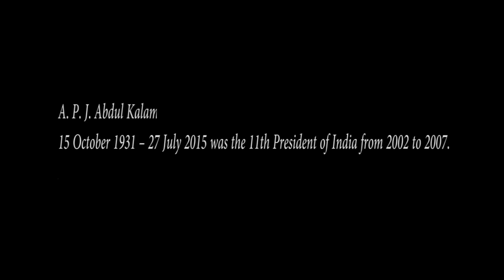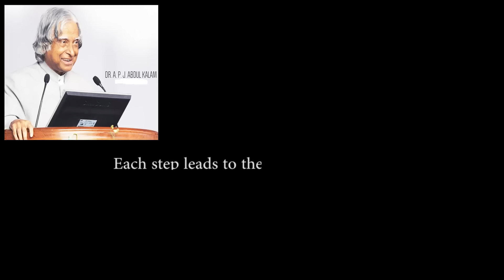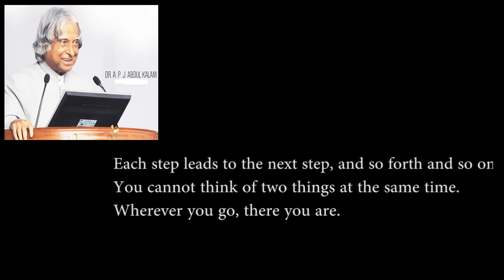Dr. A. P. J. Abdul Kalam Short Inspirational Speech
This video is a compilation of videos that were uploaded on YouTube.

Avul Pakir Jainulabdeen "A. P. J." Abdul Kalam was the 11th President of India from 2002 to 2007.